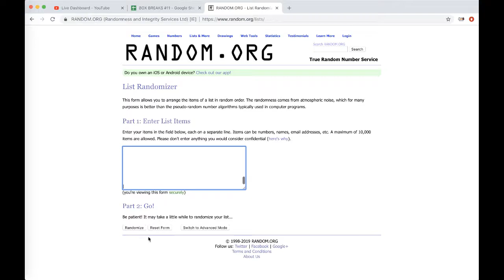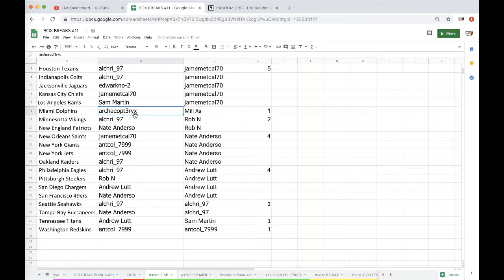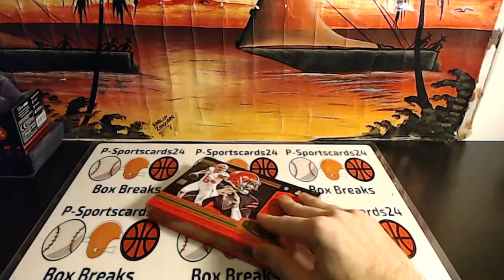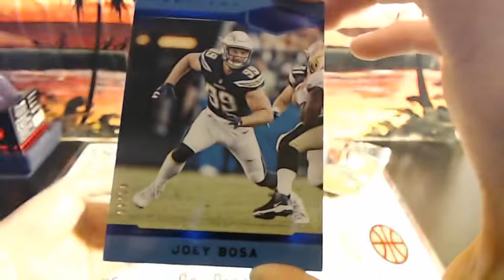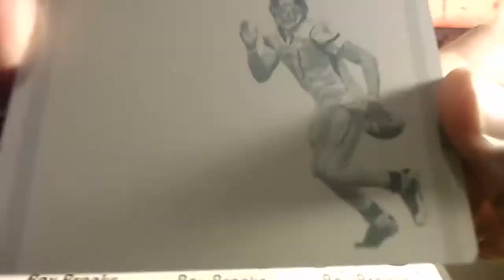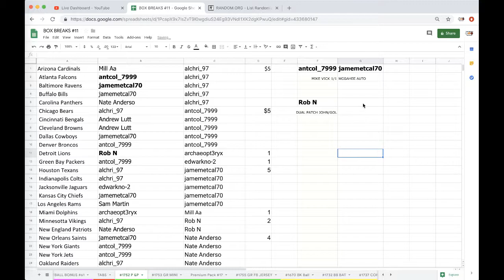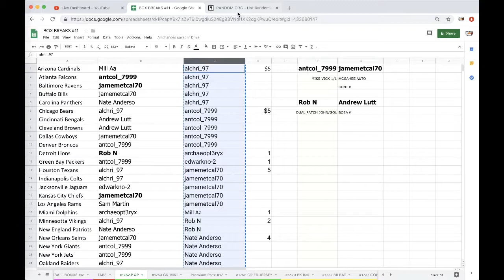Break #1752 - 2018 Panini Plates & Patches Football LIVE BOX BREAK- 5 HITS NFL